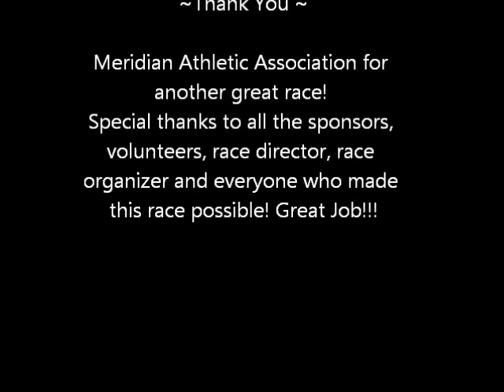Sunfish Tri 2012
Sunfish Triathlon, Meridian, Mississippi July 14 2012
By Meridian Athletic Association. Awesome race. Several FCA Endurance Jackson Huddle Teammates raced for the glory of God!